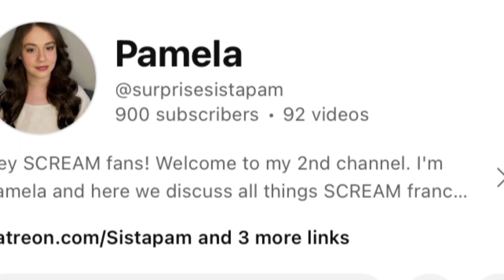Scream 7 Opening Kill - Maureen Prescott Flashback?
What if Scream 7's opening scene is a flashback to the night of Maureen Prescott's murder?!